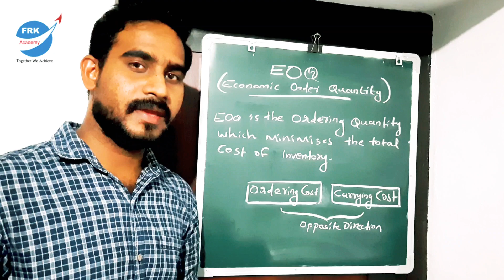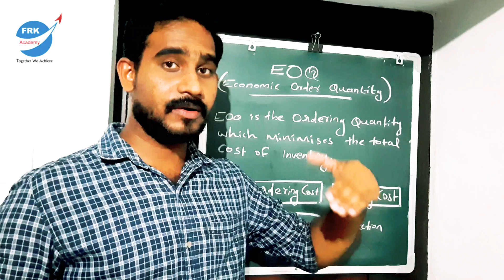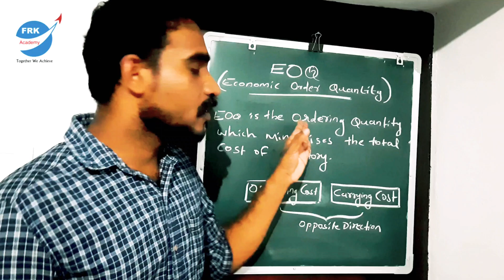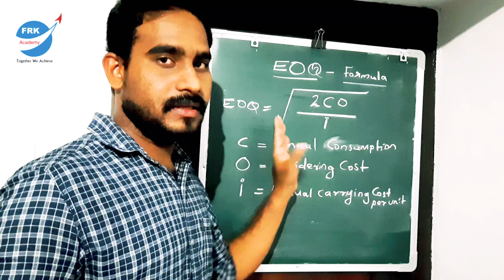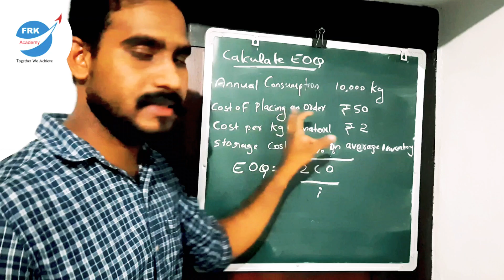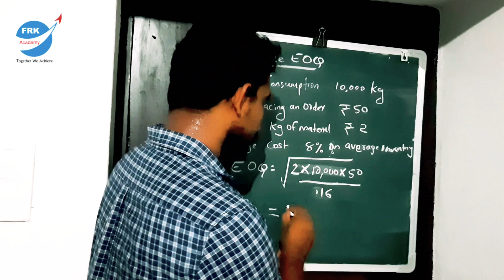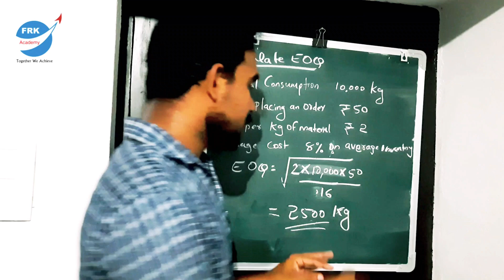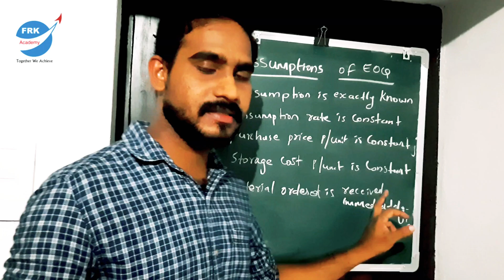EOQ-Economic Order Quantity| B.Com Cost Accounting | EOQ വളരെ എളുപ്പത്തിൽ മനസ്സിലാക്കാം..